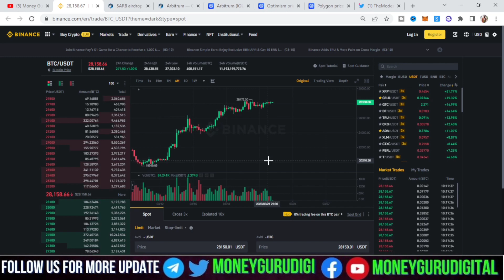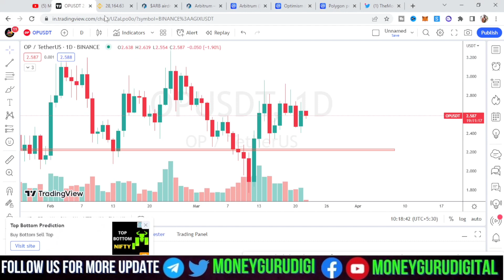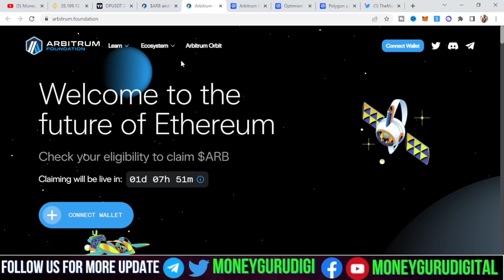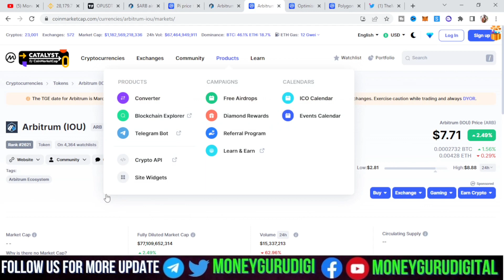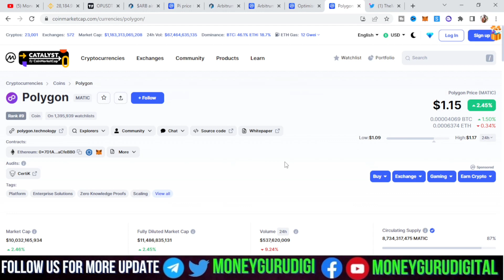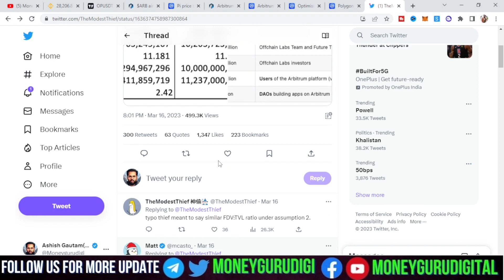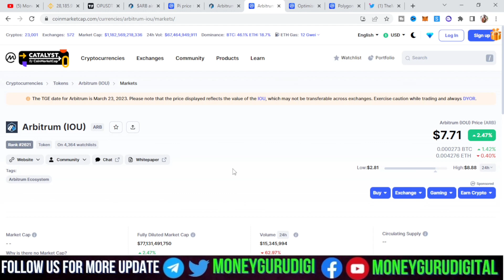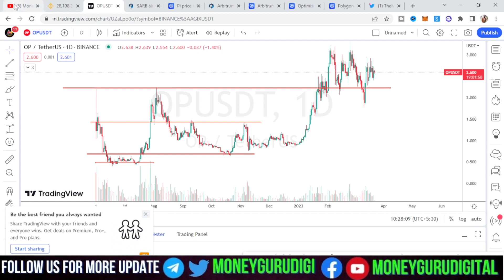Arbitrum Price Prediction ll $2 $5 $10 ll Dip Buy Level 💰